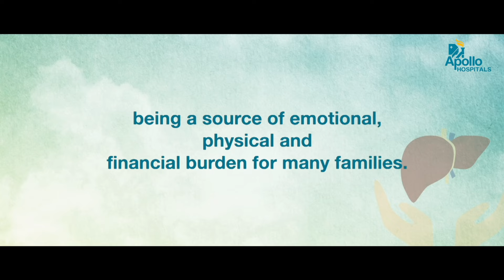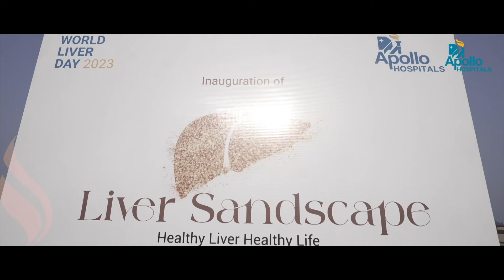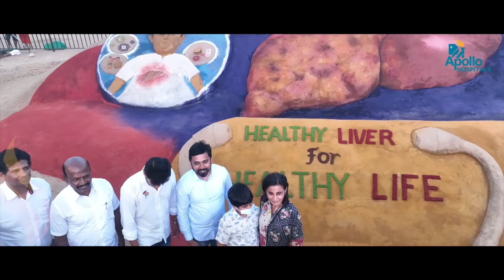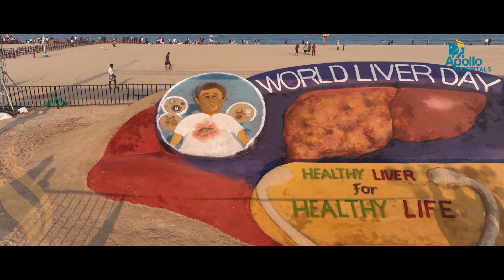Sand Art for Liver Health: Apollo Hospitals' World Liver Day Awareness Campaign at Marina Beach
On World Liver Day, Apollo Hospitals teamed up with renowned sand artist Padma Shri Sudarshan Pattanaik to raise awareness about the importance of maintaining a healthy liver. The beautiful and thought-provoking sand art created by Pattanaik, the team of artists, and the support staff, on Marina Beach in Chennai, was a sight to behold! The program was graced by the Minister of Youth Welfare and Sports Development of Tamil Nadu, Thiru Udhayanidhi Stalin, Dr Ezhilan Naganathan, Member of the Legislative Assembly, Thousand Lights, Government of Tamil Nadu, Dr. Preetha Reddy, Vice Chairperson of Apollo Hospitals Group and many other dignitaries who came together to spread the message of liver health. Watch the video to witness the sand art and the happenings of the event.